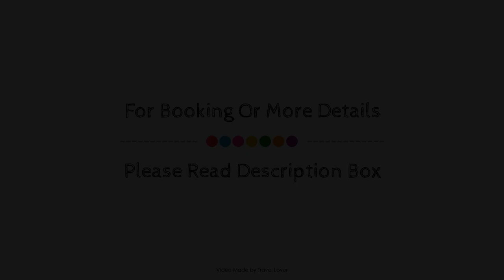The Driftwood bexhill, Bexhill, United Kingdom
About Property:
Ideally located in the prime touristic area of Central, The Driftwood bexhill promises a relaxing and wonderful visit. The hotel offers a wide range of amenities and perks to ensure you have a great time. To be found at the hotel are free Wi-Fi in all rooms, daily housekeeping, laundromat, taxi service, luggage storage. Carpeting, complimentary instant coffee, complimentary tea, dressing room, free welcome drink can be found in selected guestrooms. The hotel offers various recreational opportunities. A welcoming atmosphere and excellent service are what you can expect during your stay at The Driftwood bexhill.
Searching For
1. The Driftwood bexhill - Bexhill
2. The Driftwood bexhill - Bexhill Virtual Tour
3. The Driftwood bexhill - Bexhill Rooms
4. The Driftwood bexhill - Bexhill Amenities
5. The Driftwood bexhill - Bexhill Videos
6. The Driftwood bexhill - Bexhill Offers
7. The Driftwood bexhill - Bexhill Deals
Audio Credit:
Track Title: Reasons To Hope
Artist: Reed Mathis